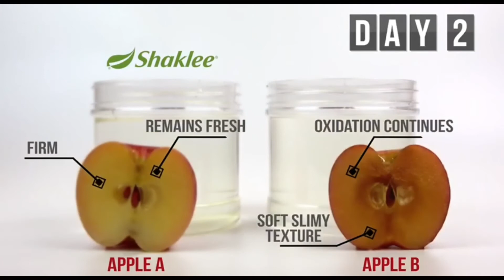3 Tips Memilih Vitamin C Yang Berkesan Untuk Muka Breakout Anda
Tips kali ini untuk mereka yang mahukan Vitamin C yang berkesan untuk muka breakout.